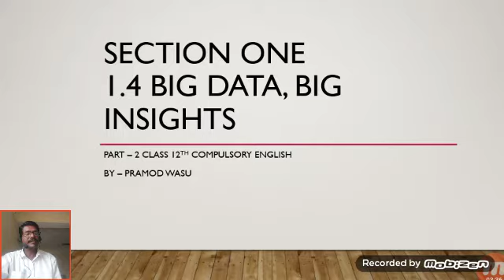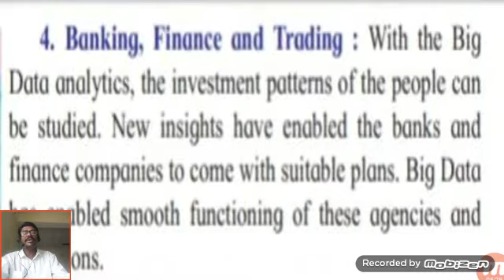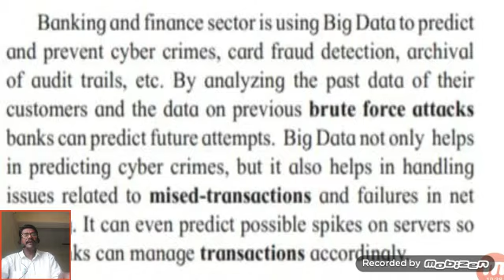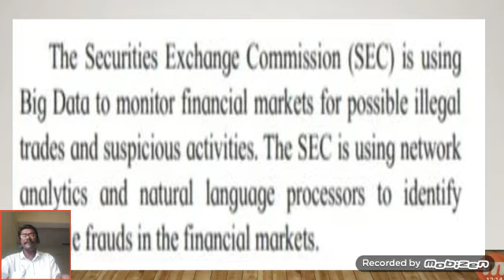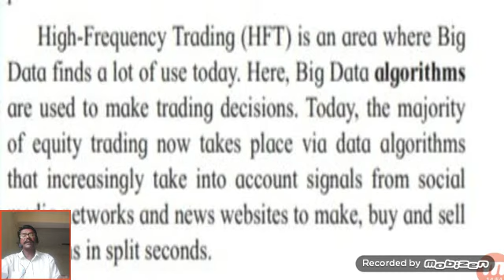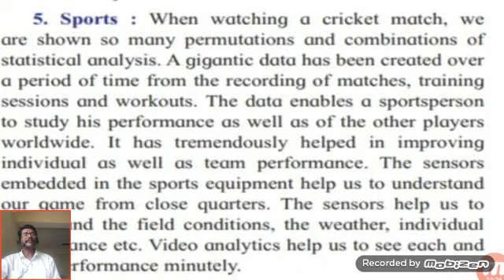SECTION ONE 1.4 BIG DATA, BIG INSIGHTS PART - 2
class 12th Compulsory English Lesson 1.4 Big Data, Big Insights Part 2 By Pramod Wasu